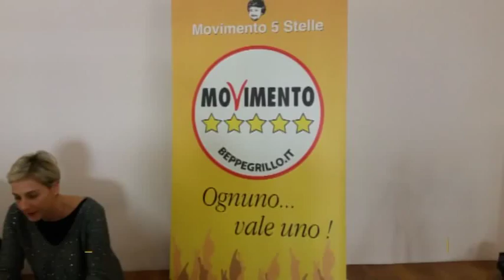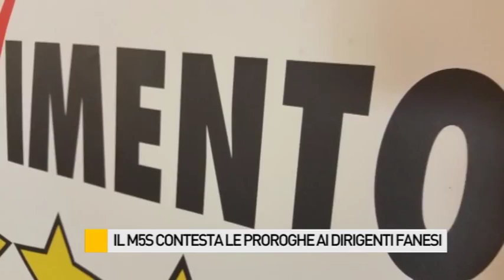Il M5S contesta le proroghe ai dirigenti fanesi